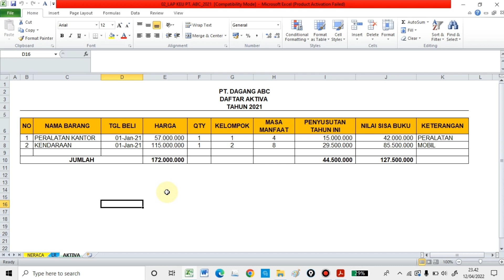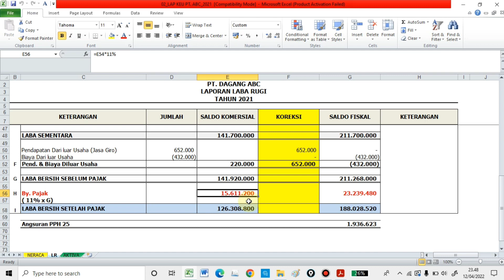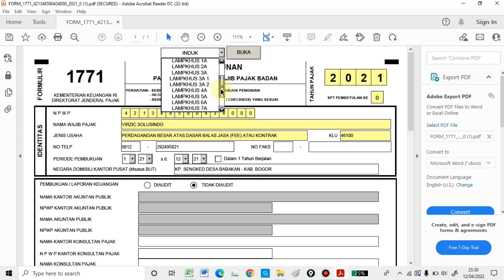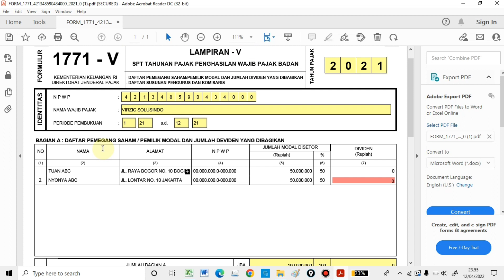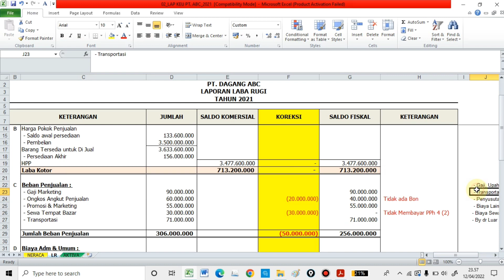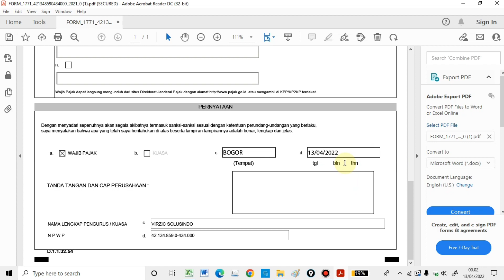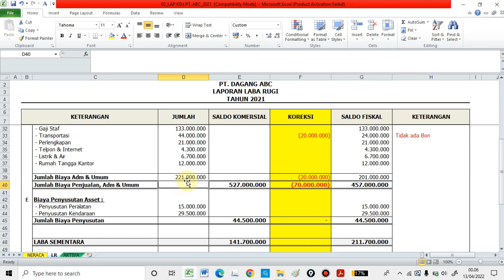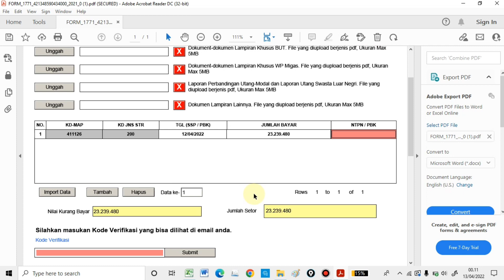Cara Lapor SPT Perusahaan Dagang tahun 2022 berikut koreksi Fiskal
Berikut kami sajikan step by step cara lapor SPT Tahunan untuk perusahaan dagang.

Semoga dapat membantu dan menjadi referensi dalam halnpelaporan SPT tahunan perusahaan teman-teman.

Catatan dalam Tutorial ini adalah bosa saja terjadi kesalahan pengetikan angka dan sebagainya namun pada intinya secara step by step langkahnya seperti itu dalam pengisian SPT Tahunan. Mohon di maafkan jika ada kesalahan atau ketidaksesuaian angka, semua hanya contoh dan asumsi saja bukan transaksi real sebuah perusahaan.

Terimakasih

Cara Lapor SPT
Cara Lapor SPT Tahunan
Cara lapor SPT Badan
Cara lapor SPT Perusahaan Dagang